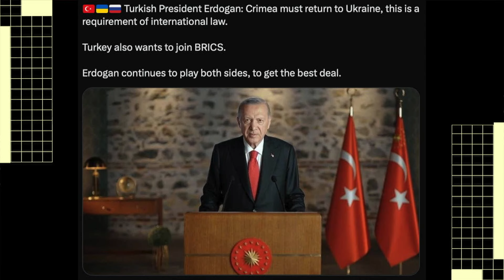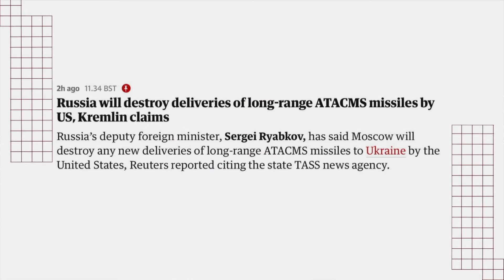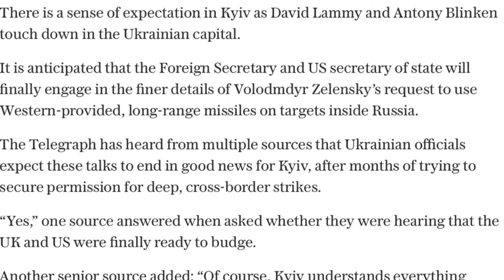കുർസ്കിൽ റ*ഷ്യ ഉക്രേനിയൻ സൈനികരെ അതിഭീകരമായി വേട്ടയാടി! |Drone From Norway Strikes Russia| VOW